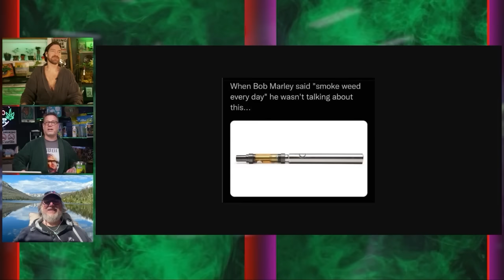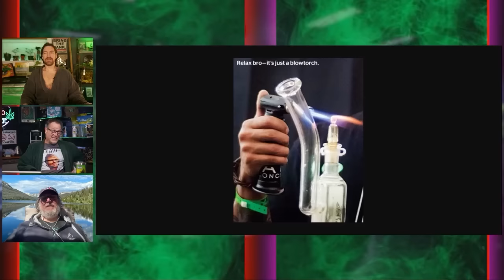Shocking Stories Predict the Future of Cannabis (2024)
The Dude Grows Show

💻LINKS & RESOURCES
💹DudeGrows.com